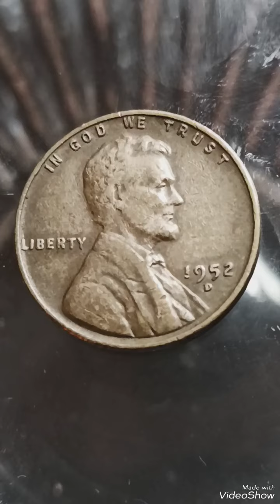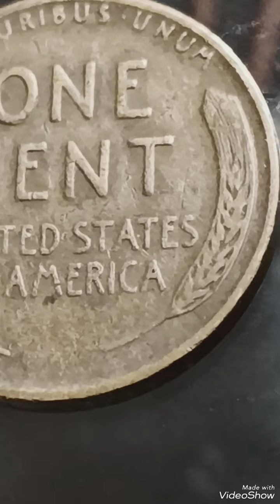Top 1952D Most Expensive Wheat penny Error